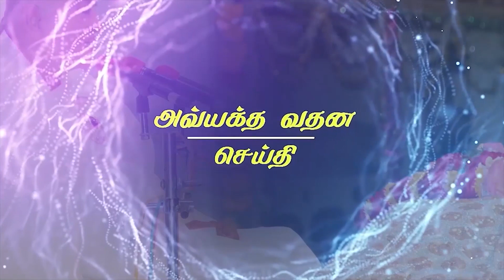Bhog சத்குருவார் அவ்யக்த வதனச்செய்தி